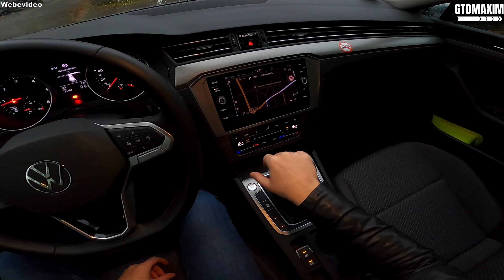2021 Volkswagen Passat B8 Variant 2.0 TDI - POV Test Drive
Pov test drive with the 2021 Volkswagen Passat B8 Variant 2.0 TDI - POV Test Drive

1.968 cm³
110 kW (150 PS)
Diesel